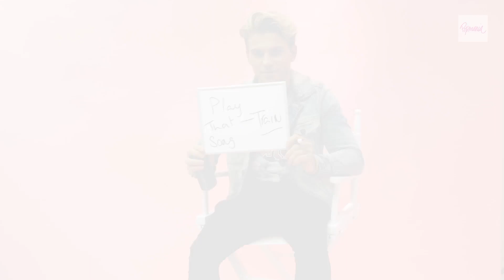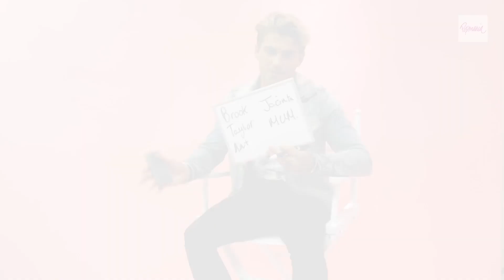EXCLUSIVE: Watch Jordi Whitworth Take Our Whiteboard Challenge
Jordi Whitworth stopped by the Popmania office to reveal ALL of his favorite things! For more Jordi news, photos and videos, head